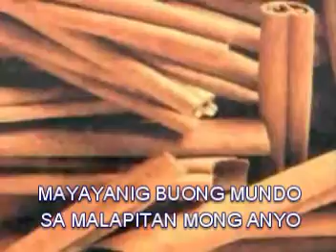DONNEIL EBUEN's Marchmallow (videoke)